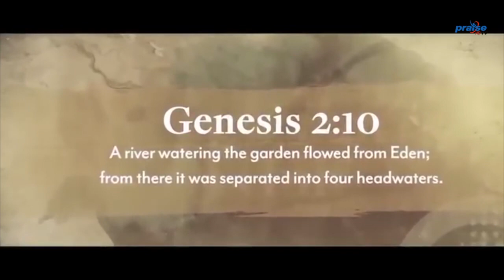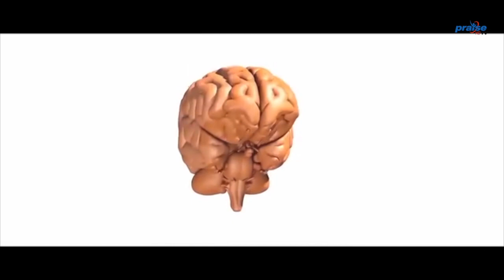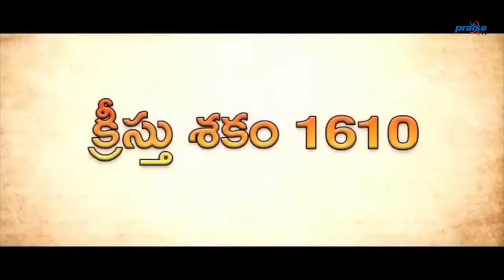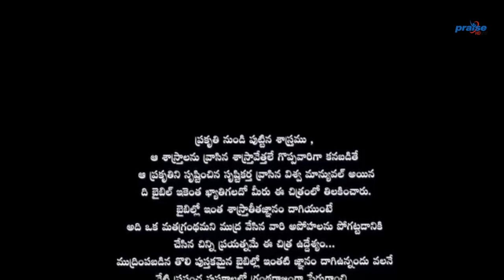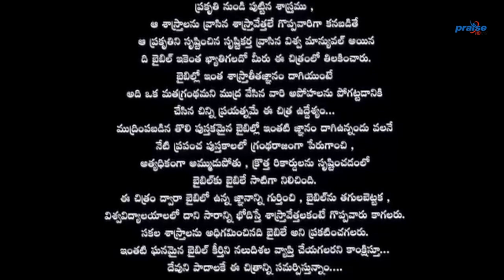సైన్స్ కంటే బైబిల్ గొప్పది short film (Telugu Christian Short Film)